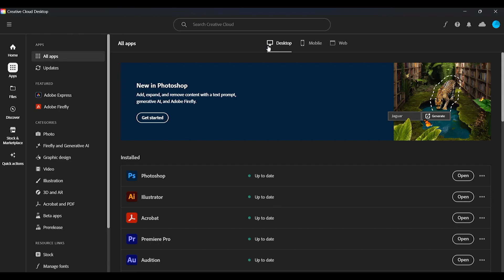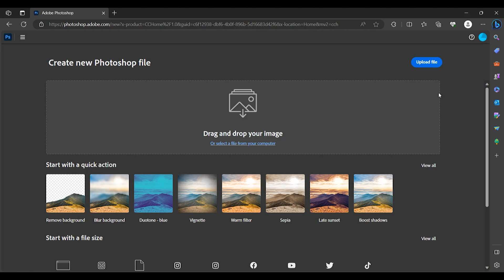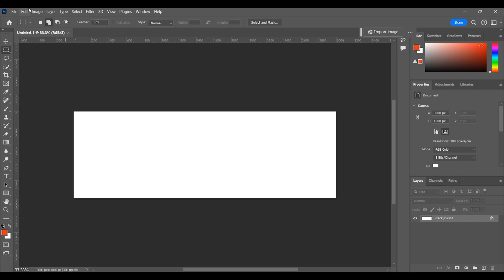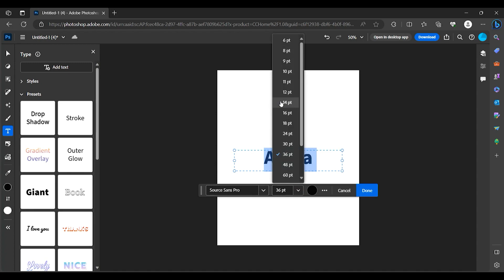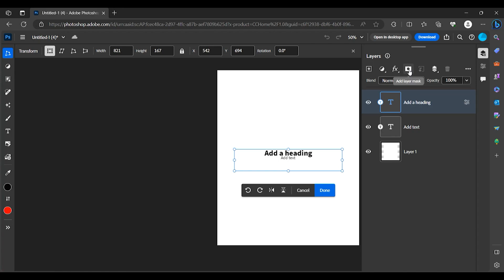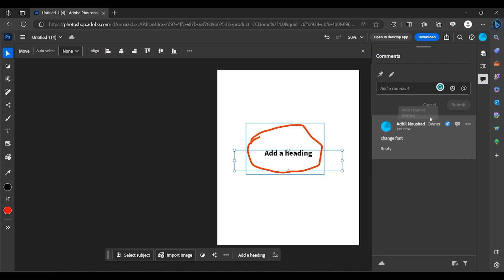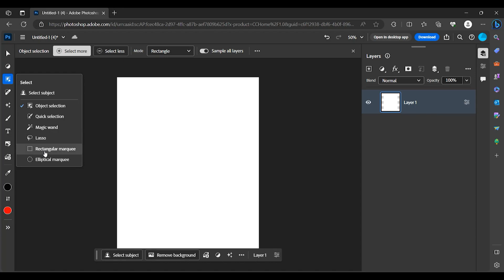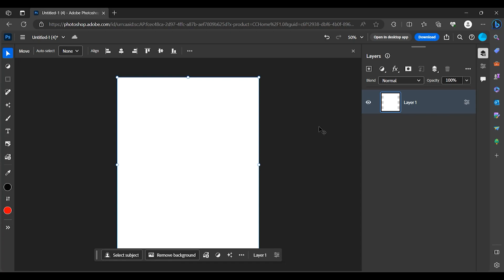NEW Photoshop on WEB | Malayalam Tutorial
മറ്റു ഫോട്ടോഷോപ്പ് ട്യൂട്ടോറിയലുകൾ 👇👇

Photoshop Painting Tutorials ▶▶

Smudge Painting Tutorials ▶▶

Scribble art Tutorial ▶▶

Photoshop Other tutorials ▶▶

Pixel Lab Tutorial ▶▶

🛑 ചിത്രരചന, ഗ്രാഫിക് ഡിസൈനിങ് , ഡിജിറ്റൽ ആർട് എന്നിവക്ക് വേണ്ടി എന്റെ ഇൻസ്റ്റാഗ്രാം പേജ് അല്ലെങ്കിൽ  വെബ്സൈറ്റ് സന്ദർശിക്കാം.നിങ്ങൾക്ക് വേണ്ട   ആപ്ലിക്കേഷൻ ലിങ്കുകൾ ടെലിഗ്രാം ലിങ്ക് ലഭ്യമാണ് 👇

Equipment Used 📲🎥🎞📽📸